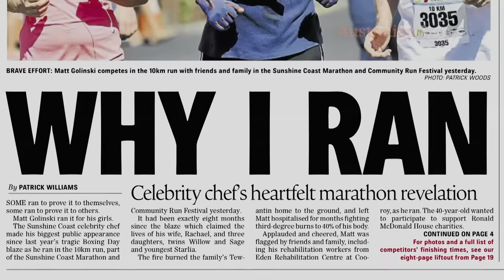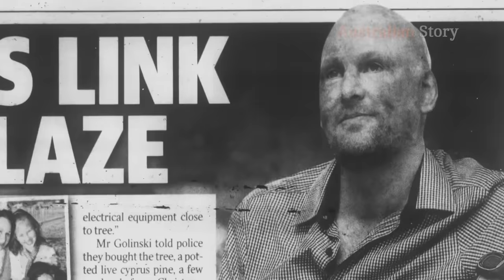Chef Matt Golinski’s extraordinary recovery | Australian Story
Chef Matt Golinski lost his wife and three daughters in a Boxing Day house fire which left him horrifically burnt. Now, nearly seven years on, Matt opens up for the first time on television about how rebuilt himself and his second chance at life.

About Australian Story:
Putting the "real" back into reality television, Australian Story is an award-winning documentary series with no narrator and no agendas — just authentic stories told entirely in people's own words. Take 30 minutes to immerse yourself in the life of an extraordinary Australian. They're sometimes high profile, sometimes controversial, but always compelling. It’s television guaranteed to make you think and feel. New episodes are available every Monday.